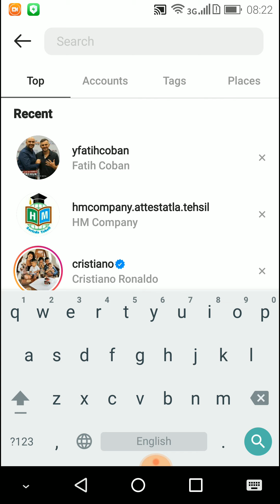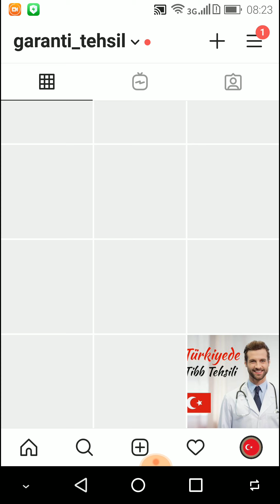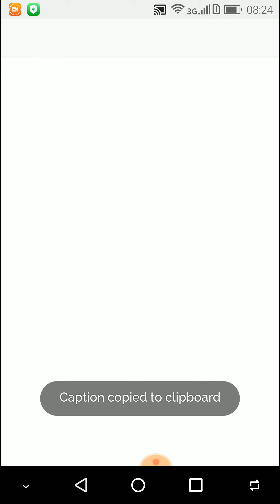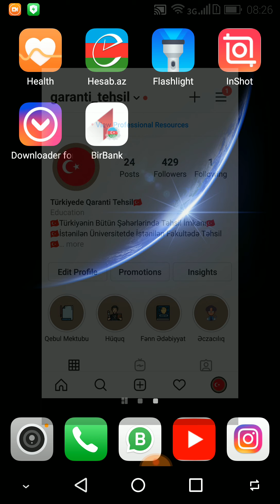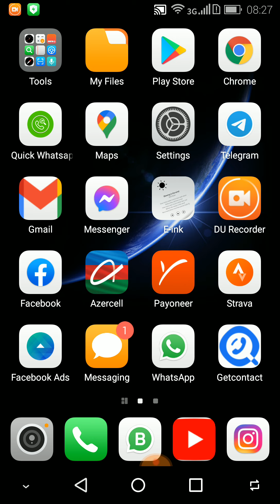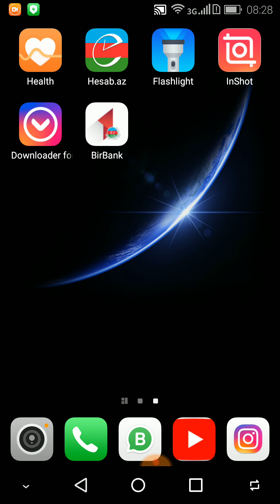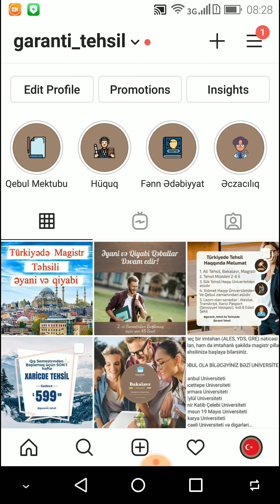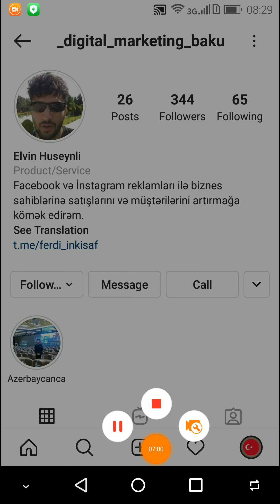cox qisa zamanda instagramda kontent paylasma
Size maraqli olan movzularda mene deyin o movzuda videolar hazirlayim. Eyni zamanda feedback de verin. Bu video size faydalidi mi? Nelere diqqet etmeliyem? Canli yayim edib suallariniza cavab vermeyimi isteyersiniz mi? :)